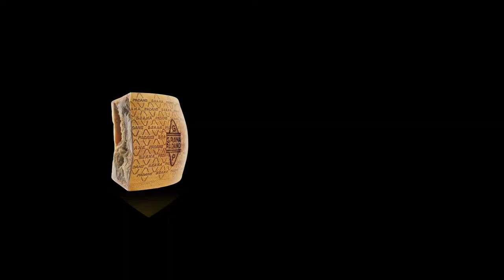Online | Grana Padano | An Italian Emotion | German Version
Grana Padano and Servicepan Italy embrace Italian values with ‘An Italian emotion’, the new international campaign directed by Oscar-winner Giuseppe Tornatore.. The online film is part of the global multi-platform campaign for Grana Padano, which aims to elevate its position to a global brand and associate the brand with the distinctive values of ‘Made in Italy’.

The film is soundtracked by "Gabriel's Oboe", which was composed by the late Ennio Morricone, the Oscar-winning Italian music maestro.